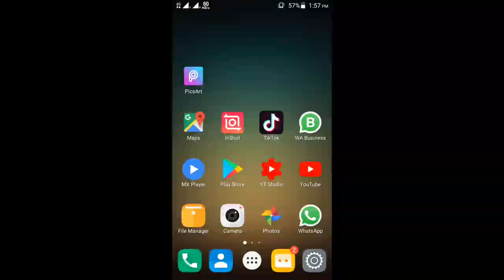Coronavirus | चीन यूं ही coronavirus के चपेट में नहीं आ गए हैं |mjtk|Tech apk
Hello dosto kaise ho aap sabhi asha karta ho ache hoge to dosto
aaj ke yee video koi tech se related ni h balki aaj ke yee video coronavirus se hai to dosto aap ne corona virus k bare main suna he hoga or hum ne aap ke health ko dekte huye aap ko is video ko dekha kar sabdhan karne ke kosis ke hai video ko pura dekhe or
ek share jaroor kare